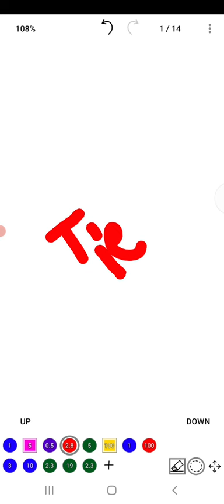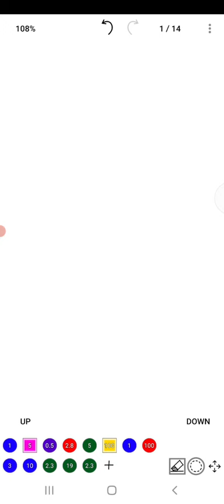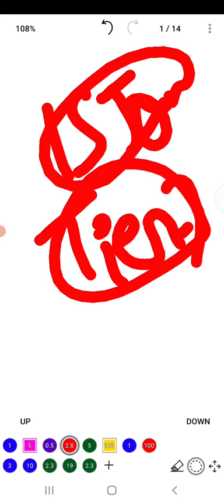SSC MTS Tier 2 Result Date | SSC MTS Tier 2 Cutoff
About:-
In this video, I have informed about the new update regarding the declaration of result of SSC MTS.

ssc mts tier 2 result,
ssc mts tier 2 admit card 2022 nr region,
ssc mts tier 2 admit card,
ssc mts tier 2 admit card 2021,
ssc mts tier 2 admit card download,
ssc mts tier 2 admit card nr region,
ssc mts tier 2 admit card 2022 cr region,
ssc mts tier 2 admit card 2021 northern region,
ssc mts tier 2 admit card north region,
ssc mts tier 2 admit card 2021 nr region,
ssc mts tier 1 and tier 2 cut off,